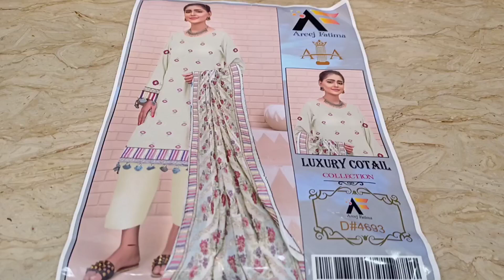793 - Designer Bareeza karhai 3p Cotrai Marina shirt karhai Bimber Chiffon dupatta karhai 3p UK